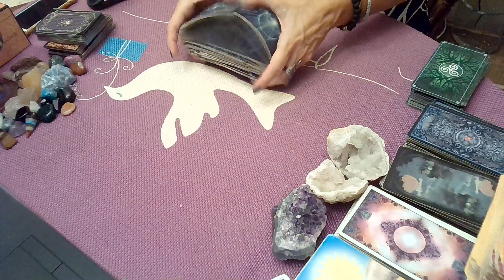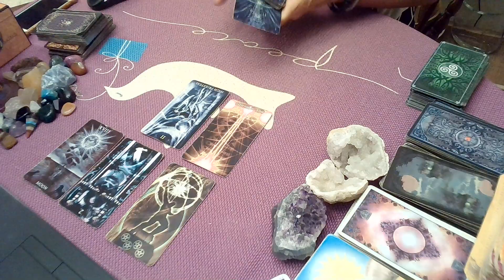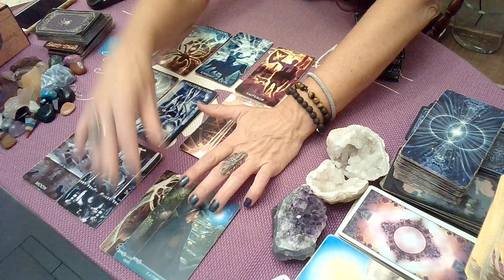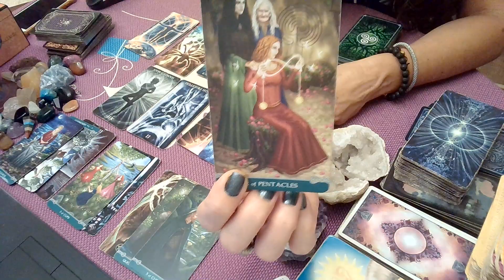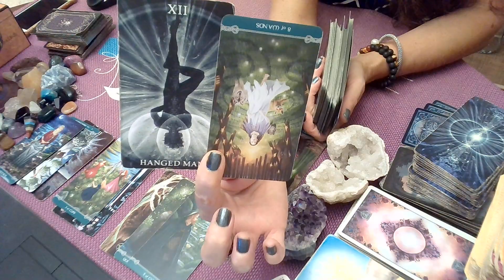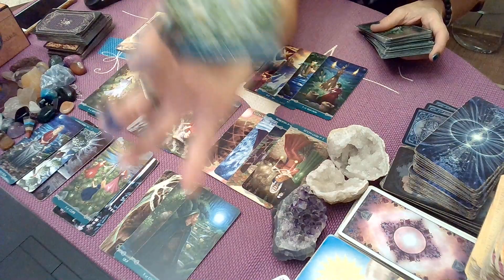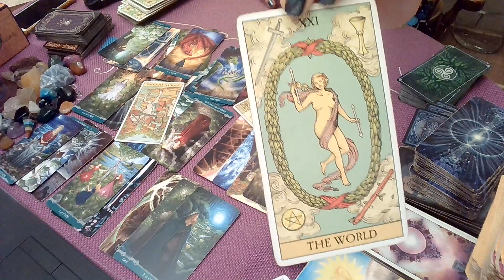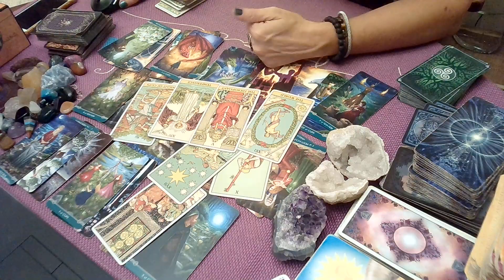Scorpio Ladies; 10/13-10/19; Spiritual Contract